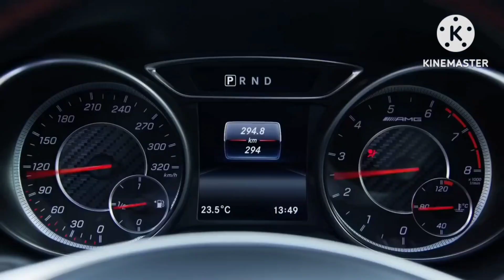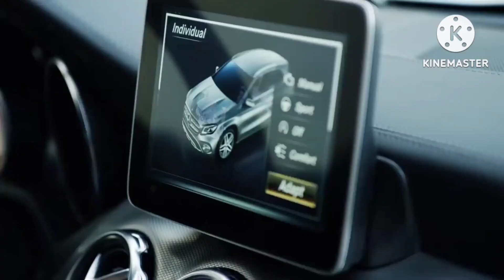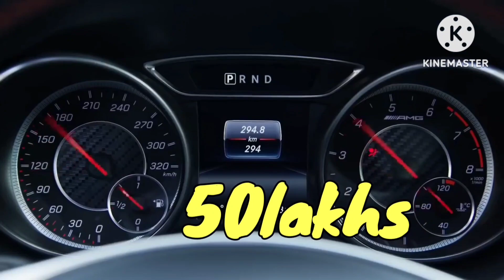জলের দামে পেতে চলেছেন এই সুপারকারটি 😱 How To Get Mercedes At Very Low Cost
This Is A Video About How To Get Mercedes At Very Low Cost..